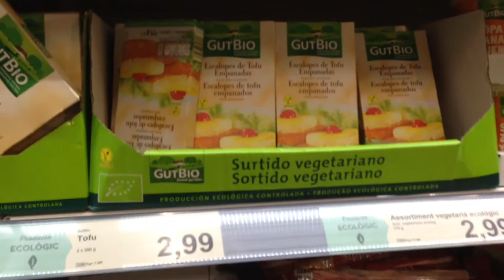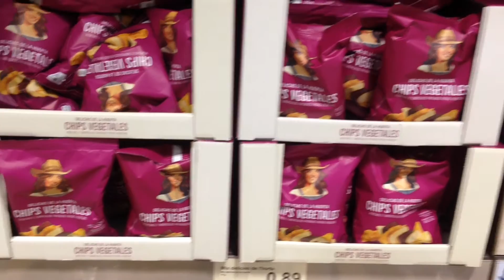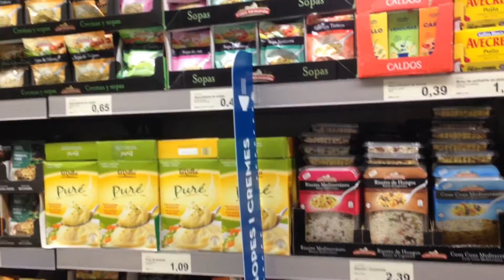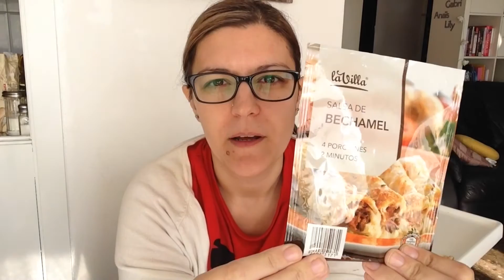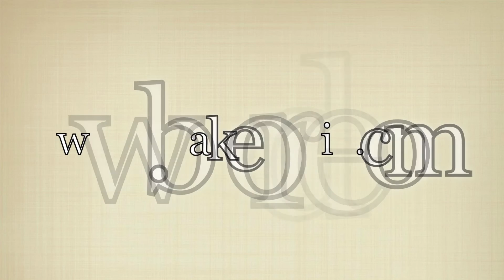Compras Aldi | Sígueme por Aldi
Haul compras Aldi. Sígueme comprando por Aldi y después te enseño lo que compré. Compras en supermercados Aldi.